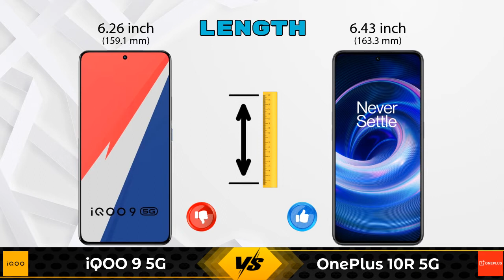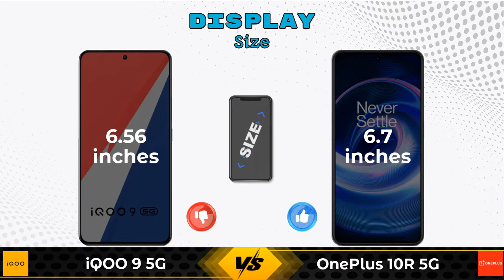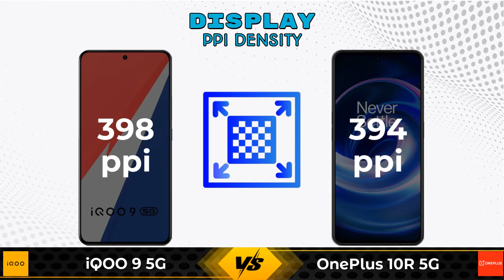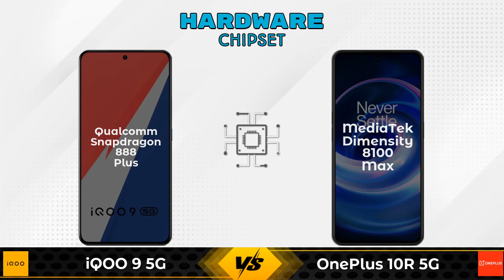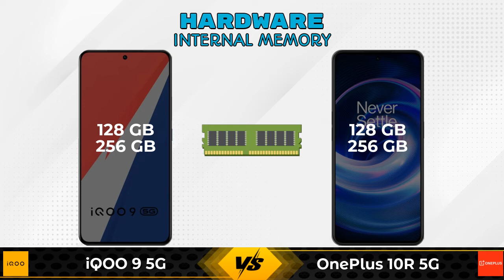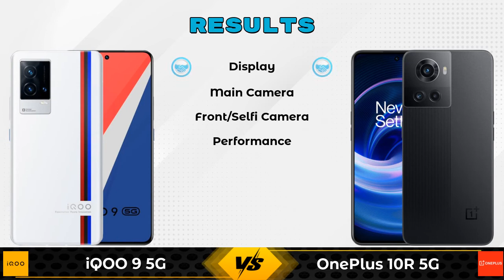iQOO 9 5G Vs OnePlus 10R 5G - Full Comparison [Full Specifications]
In this Video we are Comparing iQOO 9 5G Vs OnePlus 10R 5G with [Full Specifications].

Variant Details:
8 GB / 128 GB - 42990
12 GB / 256 GB - 46990 (Amazon)

Variant Details:
8 GB / 128 GB - 38999
12 GB / 256 GB - 42999 (Amazon)

iQOO 9 256GB Vs OnePlus 10R full specifications
OnePlus 10R Vs iQOO 9 256GB full specifications
iQOO 9 256GB Vs OnePlus 10R comparison
OnePlus 10R Vs iQOO 9 256GB comparison
iQOO 9 5G Vs OnePlus 10R 5G comparison
iQOO 9 5G Vs OnePlus 10R 5G
OnePlus 10R 5G Vs iQOO 9 5G comparison
OnePlus 10R 5G Vs iQOO 9 5G

Other Compitior Phone with Similar Price Range :

Xiaomi Mi 12 Pro(8 GB / 256 GB) - 62999 , Release Date :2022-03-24
Realme GT Neo 3 5G 150W(12 GB / 256 GB) - 42999 , Release Date :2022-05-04